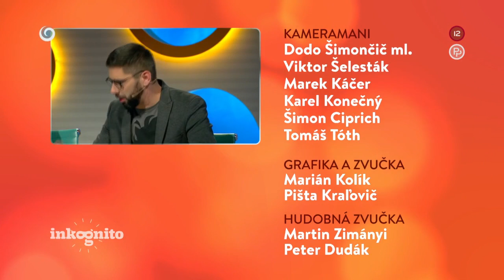Tajný hosť Henrich Platek (INKOGNITO)